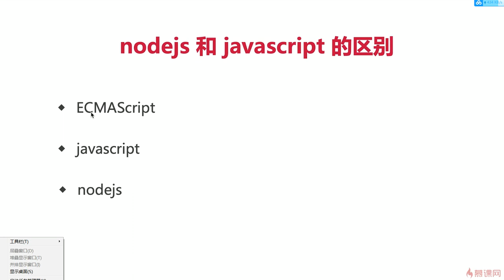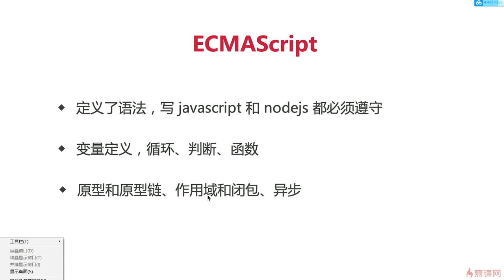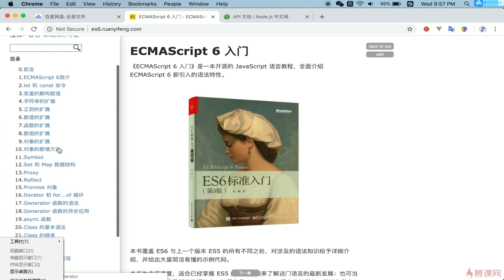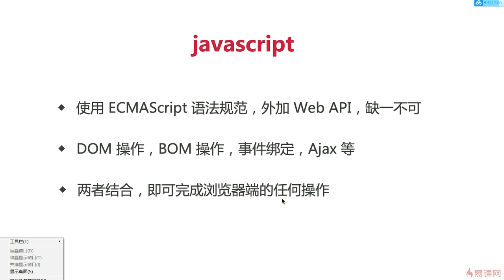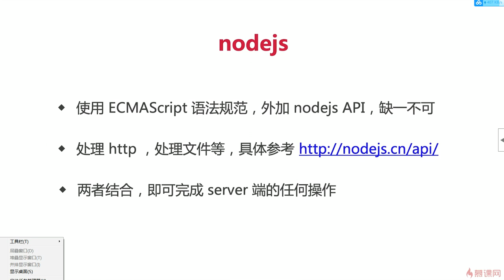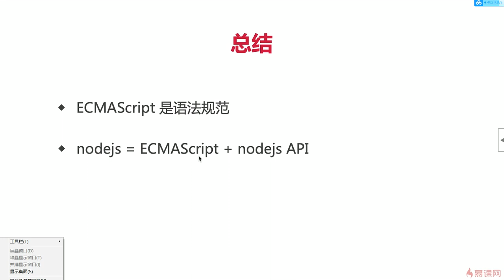2.2 nodejs 介绍 | nodejs和js的区别 —— Node.js 从零开发个人博客项目